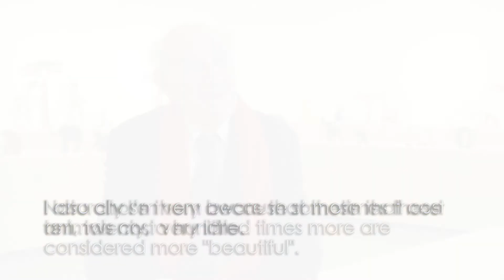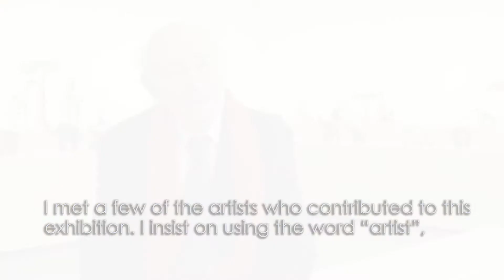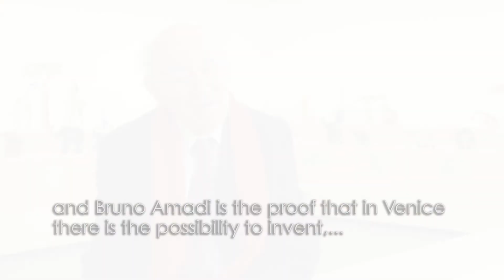"L'Arca di Vetro. La collezione di animali di Pierre Rosenberg". Pierre Rosenberg, collezionista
Intervista rilasciata da Pierre Rosenberg in occasione della press preview della mostra “L’Arca di vetro. La collezione di animali di Pierre Rosenberg” (26 aprile - 1 novembre 2021), a cura di Giordana Naccari e Cristina Beltrami.

Let’s listen to this interview that Pierre Rosenberg given on the occasion of the press preview of “The Glass Ark. Animals in the Pierre Rosenberg Collection” (26 April - 1 November 2021).

L'Arca di Vetro. La collezione di animali di Pierre Rosenberg
A cura di Giordana Naccari e Cristina Beltrami
LE STANZE DEL VETRO, Isola di San Giorgio Maggiore, Venezia